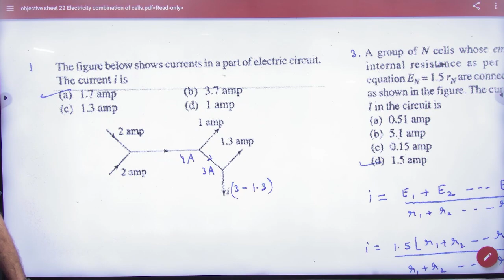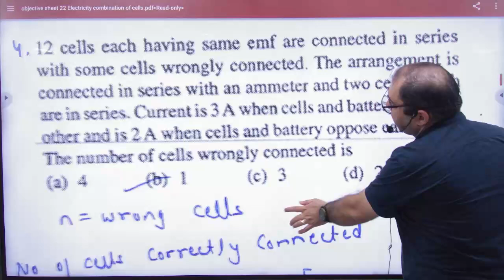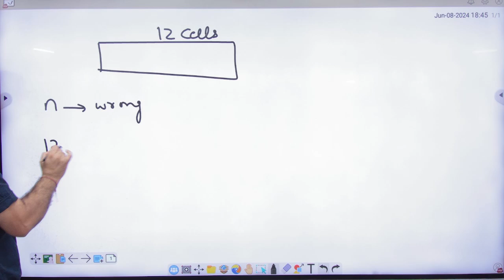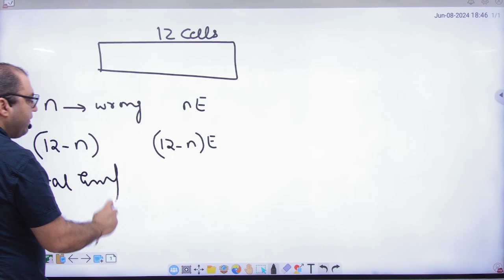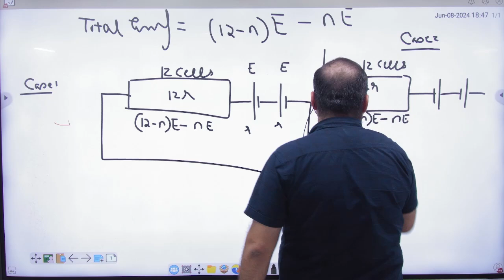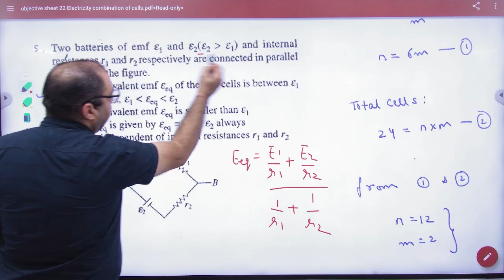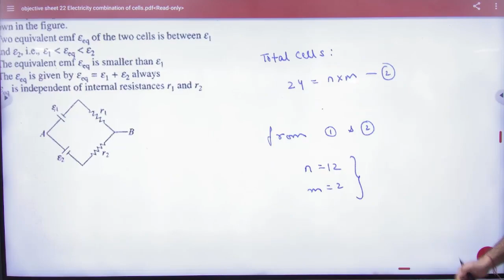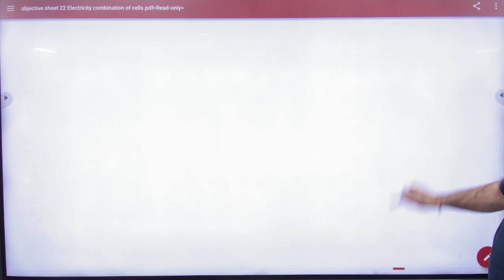3 Objective sheet 22